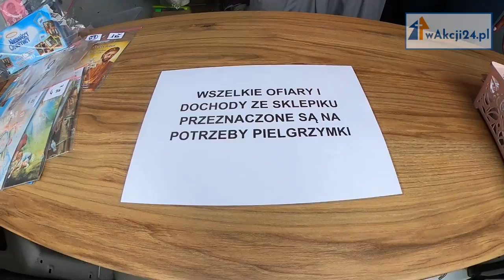XVIII Pielgrzymka Świdnicka na Jasną Górę (2021) - odcinek 2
Pierwszy w diecezji świdnickiej vlog z pieszej pielgrzymki na Jasną Górę!
Zapraszamy do oglądania i do udostępniania!